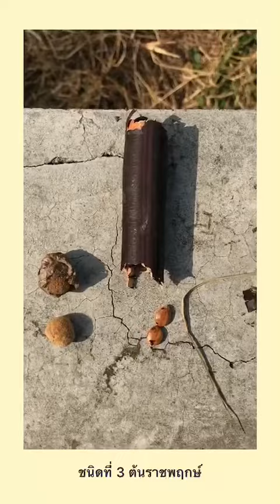น้องเพาะ พี่ปลูก : นางสาววราภรณ์ พลดงนอก 643030355-5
กิจกรรมน้องเพาะ พี่ปลูก จัดทำวีดิโอโดยนักศึกษามหาวิทยาลัยขอนแก่นที่ร่วมโครงการ ระหว่างวันที่ 18 -30 เมษายน 2565  เพื่อเป็นการเรียนรู้และพัฒนานักศึกษาผ่านการจัดกิจกรรมเพาะกล้าพรรณไม้ มข. ที่ดำเนินการโดย งานศิษย์เก่าสัมพันธ์ กองพัฒนานักศึกษาและศิษย์เก่าสัมพันธ์ มหาวิทยาลัยขอนแก่น
ข้อมูลพรรณไม้ หรือข้อมูลอื่น ๆ ในคลิปอาจจะไม่สมบูรณ์ อาจมีข้อผิดพลาดอยู่บ้าง เนื่องจากเป็นการผลิตชิ้นงานขึ้นมาเพื่อเป็นส่วนหนึ่งของกิจกรรมเท่านั้น ต้องขออภัยผู้รับชมมา ณ ที่นี้ด้วย

งานศิษย์เก่าสัมพันธ์ กองพัฒนานักศึกษาและศิษย์เก่าสัมพันธ์ มหาวิทยาลัยขอนแก่น